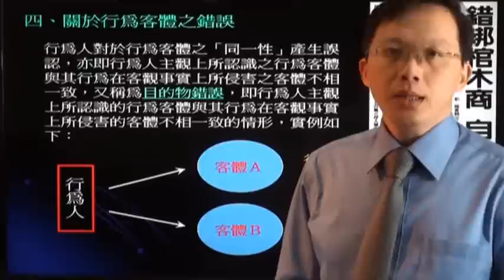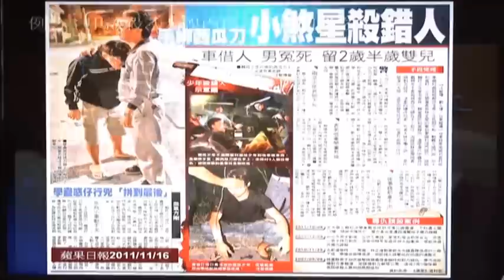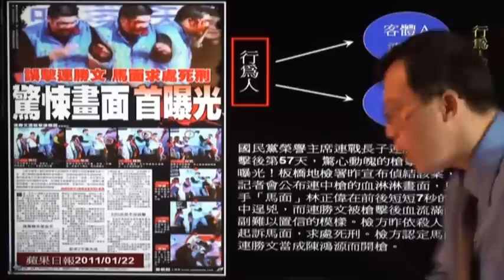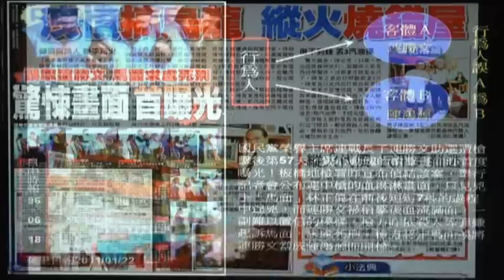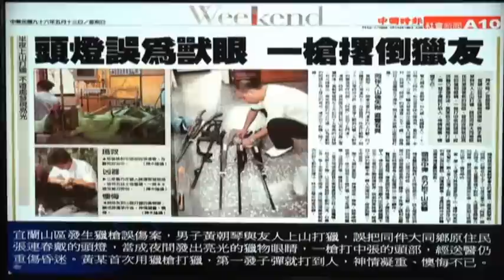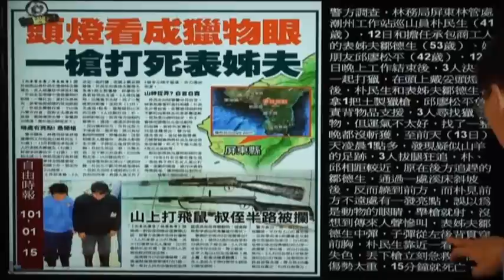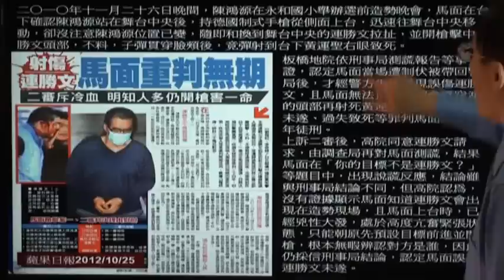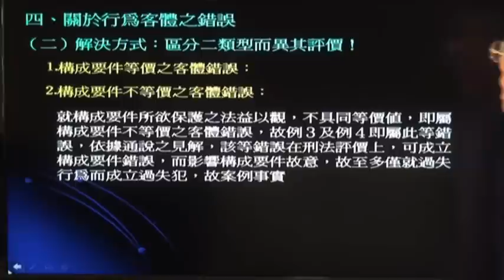專題講座《刑法》【客體錯誤與打擊錯誤-1】律師司法官｜司法三等｜宇法李俊德老師主講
《刑法》課程介紹：
刑法理論的艱澀，向來是刑法學習者的共同障礙。為減少學習的困難，本教材以簡明的文字敍述，配合具體實例、新聞時事及精彩圖片，就故意作為犯、過失作為犯及故意過失不作為犯等犯罪型態的基本問題，針對目前國內主要學說理論（多數屬德國學說理論），除作深入淺出的介紹外，並輔以司法實務見解作為印證，俾便讀者對傳統與現今的學說理論及實務見解都能掌握通盤的理解，幫助讀者記憶吸收並融會貫通。

引導學習如何將抽象條文運用於具體案例之適用及判斷，即使再複雜之爭議性問題，亦能一目瞭然，迎刃而解，以迅速清楚掌握其概念內涵，可收事半功倍之效。

✅【律師司法官/司法三等】與【司法四等】準備及教材內容有何差異？